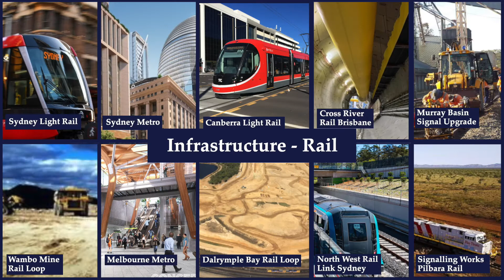SJA Infrastructure Specialists